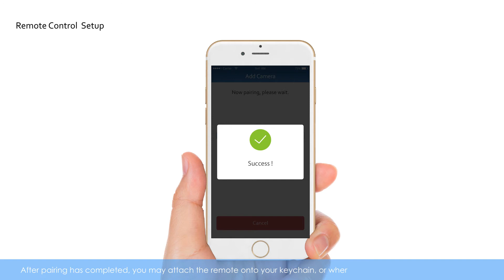JSW Smart Security Home Connect System Remote Control Setup